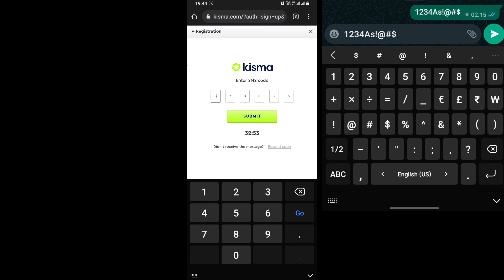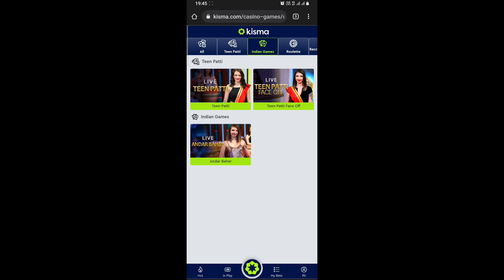ff new event today ✅, today free fire new event today , today new event in free fire today , ff live